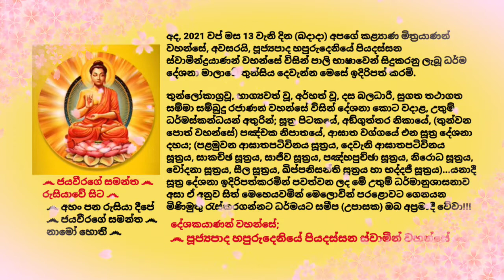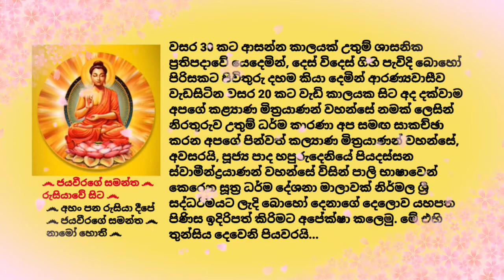Dhamma sermons in Pali - 302, පූජ්‍යපාද හපුරුදෙනියේ පියදස්සන ස්වාමීන්ද්‍රයාණන් වහන්සේ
(Suthra Pitaka, AN, Panchaka nipatho, Chathutthapannasako, Aghatha waggo 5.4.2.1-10.)

වසර 30 කට ආසන්න කාලයක් උතුම් ශාසනික ප්‍රතිපදාවේ යෙදෙමින්, දෙස් විදෙස් ගිහි පැවිදි බොහෝ පිරිසකට පිවිතුරු දහම කියා දෙමින් ආරණ්‍යවාසීව වැඩසිටින වසර 20 කට වැඩි කාලයක සිට අද දක්වාම අපගේ කළ්‍යාණ මිත්‍රයාණන් වහන්සේ නමක් ලෙසින් නිරතුරුව උතුම් ධර්ම කාරණා අප සමඟ සාකච්ඡා කරන අපගේ පින්වත් කල්‍යාණ මිත්‍රයාණන් වහන්සේ, අවසරයි, පූජ්‍ය පාද හපුරුදෙනියේ පියදස්සන ස්වාමීන්ද්‍රයාණන් වහන්සේ විසින් පාලි භාෂාවෙන් කෙරෙන සූත්‍ර ධර්ම දේශනා මාලාවක් නිර්මල ශ්‍රී සද්ධර්මයට ලැදි බොහෝ දෙනාගේ දෙලොව යහපත පිණිස ඉදිරිපත් කිරිමට අපේක්ෂා කලෙමු. මේ එහි තුන්සිය දෙවෙනි පියවරයි...

අද, 2021 වප් මස 13 වැනි දින (බදාදා) අපගේ කළ්‍යාණ මිත්‍රයාණන් වහන්සේ, අවසරයි, පූජ්‍යපාද හපුරුදෙනියේ පියදස්සන ස්වාමීන්ද්‍රයාණන් වහන්සේ විසින් පාලි භාෂාවෙන් සිදුකරනු ලැබූ ධර්ම දේශනා මාලාවේ තුන්සිය දෙවැන්න මෙසේ ඉදිරිපත් කරමි.

තුන්ලෝකාග්‍රවූ, භාග්‍යවත් වූ, අර්හත් වූ, දස බලධාරී, සුගත තථාගත සම්මා සම්බුදු රජාණන් වහන්සේ විසින් දේශනා කොට වදාළ, උතුම් ධර්මස්කන්ධයන් අතුරින්; සූත්‍ර පිටකයේ, අඞ්ගුත්තර නිකායේ, (තුන්වන පොත් වහන්සේ) පඤ්චක නිපාතයේ, ආඝාත වග්ගයේ එන සූත්‍ර දේශනා දහය; (පළමුවන ආඝාතපටිවිනය සූත්‍රය, දෙවැනි ආඝාතපටිවිනය සූත්‍රය, සාකච්‌ඡ සූත්‍රය, සාජීව සූත්‍රය, පඤ්‌හපුච්‌ඡා සූත්‍රය, නිරොධ සූත්‍රය, චෝදනා සූත්‍රය, සීල සූත්‍රය, ඛිප්‌පනිසන්‌ති සූත්‍රය හා භද්‌දජී සූත්‍රය)...යනාදී සූත්‍ර දේශනා ඉදිරිපත්කරමින් පවත්වන ලද මේ උතුම් ධර්මානුශාසනාව අසා ඒ අනුව සිත් මෙහෙයවමින් මෙලොවින් පරළොවට ගෙනයන මිණිමුතු රැස්කරගන්නට ධර්මයට සමීප (උපාසක) ඔබ අප්‍රමාදී වේවා!!!